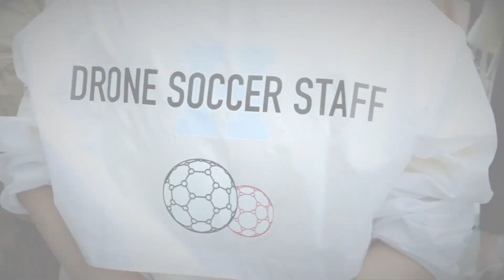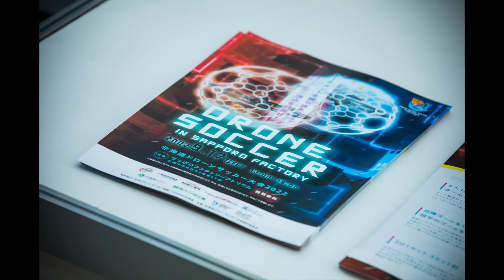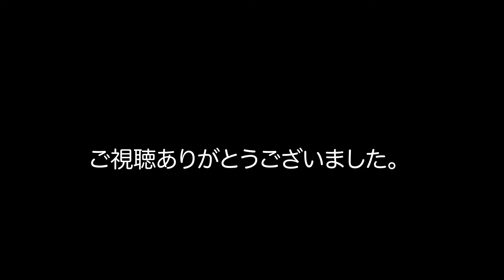【北海道ドローンサッカー大会2022結果】札幌市 ドローンスクール JUAVAC北海道校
北海道のドローンスクール！JUAVAC北海道校です！